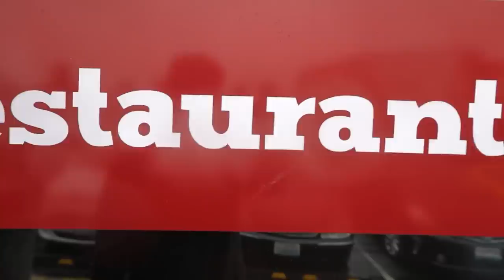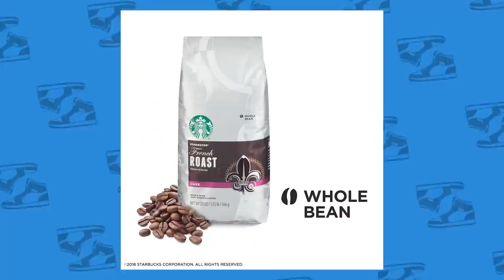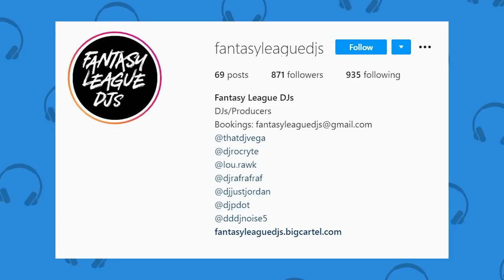Kenyan VS Ethiopian VS Somali Food! (East African Street Food & Restaurants)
Today, we're going on an epic East African food crawl, trying out Kenyan, Ethiopian, & Somalian food with 2 of our friends, Jordan V & Jordan D!

Ethiopian: Star Coffee

Timestamps:
00:00 - Intro
1:42 - Kenyan Food
8:39 - Somali Food
14:35 - Ethiopian Food
17:44 - Outro

FOLLOW THE FUNG BROS.